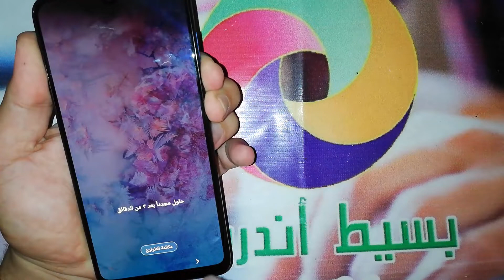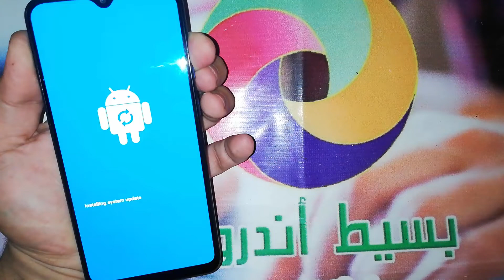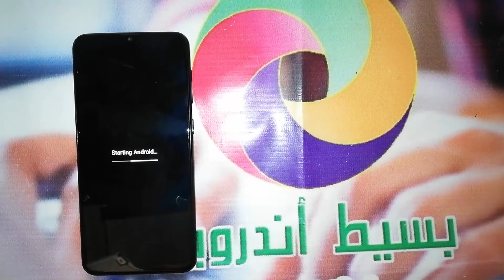فورمات سامسونج - اعادة ضبط المصنع سامسونج جلاكسى ايه 20 | Hard Reset Samsung Galaxy A20 SM-A205F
فورمات سامسونج ايه 20 " samsung ".
هى عملية تتيح لك عمل فورمات أو إعادة ضبط المصنع لهاتف سامسونج ايه 20, وكيفية عمل طريقة الفورمات " hard reset  " الى الهاتف سامسونج جلاكسي ايه 20 " Samsung Galaxy A20 " موديل " SM-A205F ".

طريقة فورمات سامسونج ايه 20 مغلق
كما ذكرنا سابقا هى طريقة نتعلم بها فورمات الهاتف أو اى جهاز سامسونج عن طريق الريكفري مود " Recovery Mode " لجهاز سامسونج " Samsung Galaxy A20 " فى حالة نسيان رمز " Pin " الهاتف أو كلمة مرور الشاشة أو عدم القدرة على الوصول الى الإعدادات الخاصه بالهاتف للعمل على فورمات الجوال من الداخل، وهي ما نسميها اعادة ضبط مصنع " فورمات " Reset لجوالات سامسونج من صفحة ريكفري من غير استخدام برامج أو كمبيوتر، يمكنك اعاده تعين البيانات " فورمات " او كلمه المرور أو القفل الخاص بالهاتف فى وضعية عدم قدرتك على امكانية الدخول الى الإعدادات او ضبط جهاز سامسونج، ونفضل هذه الطريقة لان الموبايل لن يطلب منك Account GOOGLE بعد ﻓﺮﻣﺘﺔ المحمول من داخل الاعدادات ، أما فى وضع اتباع الطريقة التى فى هذه المقالة وهي فورمات هواتف سامسونج من صفحة الريكفرى فسيطلب منك الجهاز حساب GOOGLE فى حاله كان مسجل الحساب على الموبايل قبل عمل فورمات أو مفعل خيار " قفل الشركة المصنعة ".

فورمات سامسونج - اعادة ضبط المصنع سامسونج جلاكسى ايه 20 من الريكفرى SM-A205F
Format Date Samsung Galaxy A20 SM-A205F
Hard Reset Samsung Galaxy A20 SM-A205F
Factory Reset Samsung Galaxy A20 SM-A205F
Wipe Data Samsung Galaxy A20 SM-A205F
فورمات سامسونج A20
عمل فورمات لسامسونج A20
كيف فورمات سامسونج A20
فورمات سامسونج A205F
فورمات جهاز سامسونج A20
طريقة فورمات سامسونج A20
عمل فورمات سامسونج A20
كيفية فورمات سامسونج A20
فورمات هاتف سامسونج A20